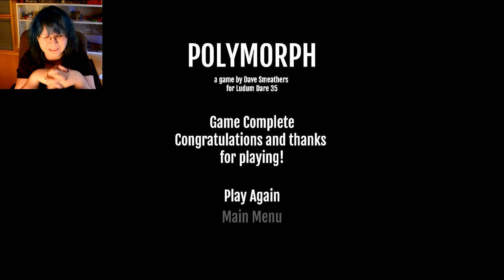LD 35: Polymorph | IT'S A THING!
Stranded in deep space and being stalked by a bloodthirsty alien creature, the only way to survive is to escape. Beware though, the creature can take any form!

Also, you can find more beautiful stuff from the talented artist who helps me with my channel graphics